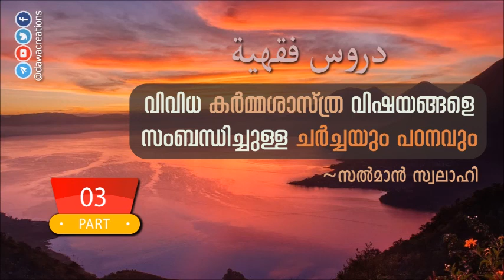(Fiqh 03) ഒരാൾക്ക് സുന്നത്ത് നമസ്കാരങ്ങൾ ഇരുന്ന് കൊണ്ട് നമസ്കരിക്കാമോ? | Irunukondu Sunnath Niskaram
Part 3
- നിന്ന് കൊണ്ട് നമസ്കരിക്കാൻ കഴിവുണ്ടായിട്ടും ഒരാൾക്ക് സുന്നത്ത് നമസ്കാരങ്ങൾ ഇരുന്ന് കൊണ്ട് നമസ്കരിക്കാമോ?